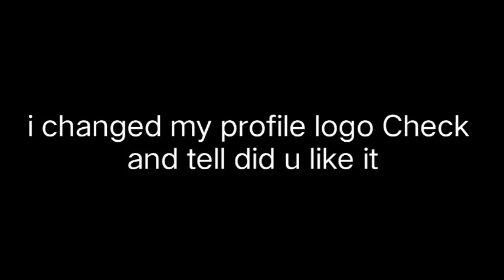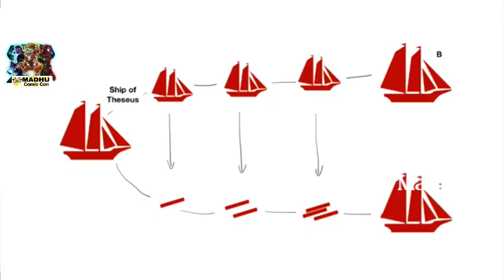WandaVision Episode 9 EXPLAINED (Final Episode ) Breakdown IN TELUGU | MADHU